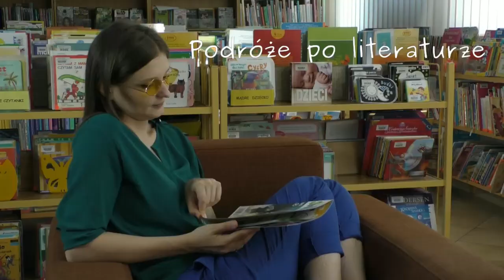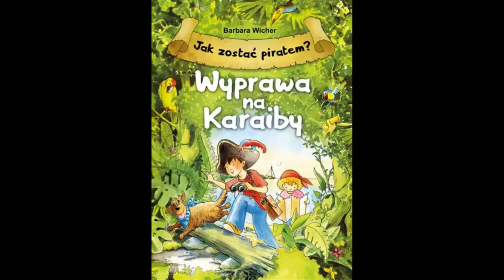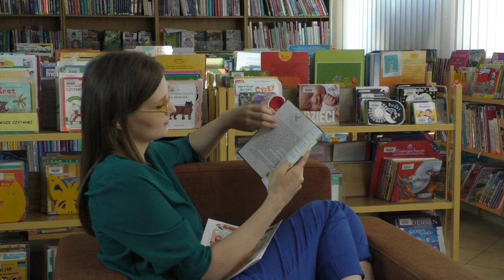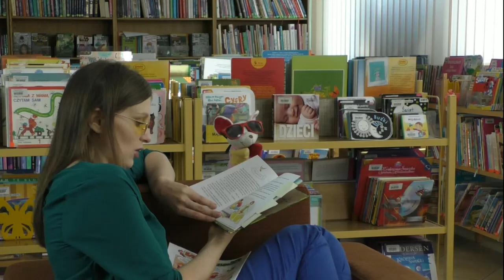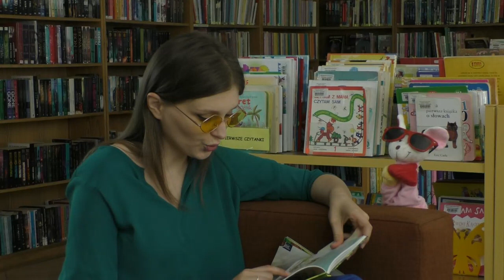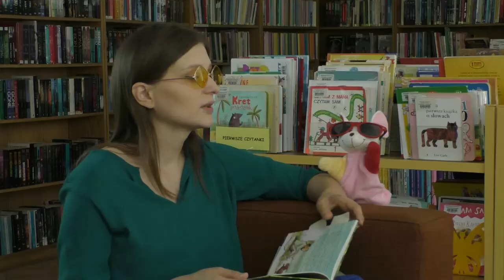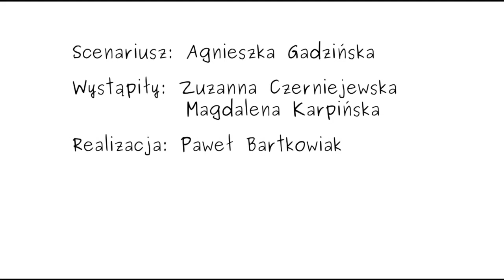Biblioteczny kącik Myszki Marcysi. Podróże po literaturze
Scenariusz: Agnieszka Gadzińska

Występują: Zuzanna Czerniejewska, Magdalena Karpińska

Realizacja: Paweł Bartkowiak

„Biblioteczny kącik Myszki Marcysi” realizowany jest w ramach projektu „Biblioteka – Filia w sieci”. Projekt dofinansowano ze środków Narodowego Centrum Kultury w ramach programu „Kultura w sieci”.